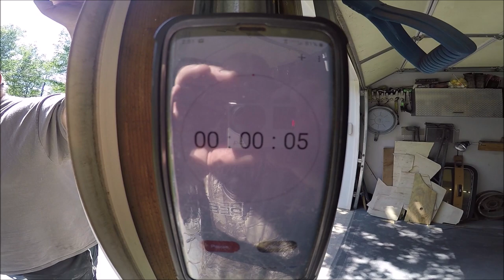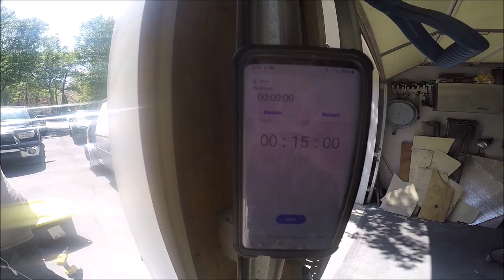How To Bubble Van Porthole Windows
Do It Yourself Fun With Acrylic